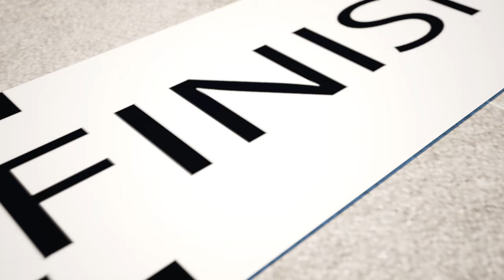Nursery Rhymes & Kids Songs🎄🎅Celebrating Christmas with the Family🎄 Decorating the Christmas Tree